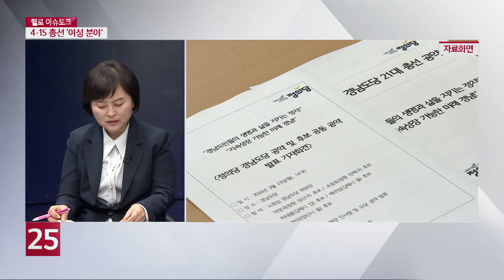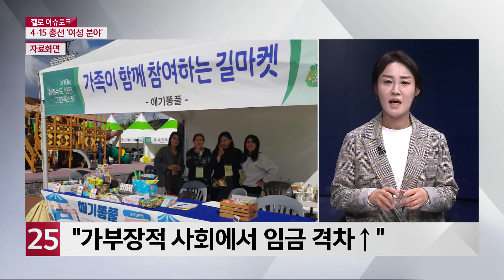21대 총선 이슈, 여성 분야 쟁점은?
패널 : 김경영 경남도의회 성평등정책연구회장, 황지연 사회적협동조합 애기똥풀 대표
경남 지역 이슈를 전문가와 함께 분석하는 시간,
헬로 이슈토큽니다.
코로나19 정국에서도
경남은, 4.15 총선을 향한 본격적인 선거운동이 시작되면서
일주일간의 레이스가 시작된 모습입니다.
도내 유권자들의 올바른 선택을 위해
연속으로 각 당별 정책공약을 분야별로 분석하고 있는데요,
오늘은 여성분야 짚어봅니다.
최근 텔레그램 n번방 사건에
거제시 공무원이 운영진으로 활동했다는 사실이 알려지면서,
도민의 충격과 함께 각당은 총선에서 이번 사안을
여성 분야 정책으로 대응하는 모습인데요,
그 내용을 자세히 분석해 보겠습니다.
전문가 두 분 나오셨습니다.
경남도의회 성평등정책연구회장 김경영 도의원,
사회적협동조합 애기똥풀 황지연 대표, 반갑습니다.
1.
황지연 대표는
오늘, 여성과 도민을 대표해서 자리했습니다.
정치인의 시선과 다른 측면서 봤을 것 같기도 하고요,
이번 후보들 대진표 보고 어떠셨습니까?
1-1.
경남지역 각당 후보들을 볼 때
21대 국회에서 여성 분야 정책의 변화,
기대할 수 있을까요?
대진표 보고 어떠셨습니까?
2.
거대 양당에서 여성 후보를 내지 않았다!
이건 어떤 의미로 해석할 수 있을까요?
3.
우리는 선거 때마다, 지금보다는 나아질 내일을 기대하며 투표를 합니다.
현 시대, 경남에서 경제활동을 하며 한 가정의 일원으로 사는 입장에서,
이번 총선에서 어떤 면이 바뀌면 좋겠다, 라고 생각하고 있는지,
궁금합니다.
4.
여성 분야에서 볼 때
이번 총선에서는 진보정당에 눈길이 간다는 평이 많습니다.
전체적으로 봤을 때
이번 총선에서 여성 분야 정책은
어떻다, 라고 말할 수 있을까요?
5.
2018년 시작된 미투 운동 이후,
여성 분야에 여러 변화가 필요하다는 목소리가
그래서 이번 총선에서 여성단체들이 기대하는 바가 분명 있습니다.
강간죄 관련 형법 개정이 그 중심인데요,
우리 지역에도 미투 운동이 있었고,
텔레그램 n번방 사건에 거제시 공무원이 연루된 충격적인 일은
현재 진행형입니다.
조금은 다른 맥락이긴 하지만,
서성동 성매매 집결지 폐쇄와 cctv 설치 잡음이 있어서,
각당은 어떤 카드를 냈는지 더욱 관심이 갑니다.
내용을 좀 살펴 주시죠.
6-1.
각 당의 정책공약을 훑어봤는데요,
어느 당이, ′아, 좀 공을 들였구나.′ 싶은가요?

6-2.
김경영 의원은 이번 정책 공약 보면서,
느낀바가 남다를 것 같습니다.
공약의 적절성, 감수성, 현실가능성을 따져볼 때
21대 국회에서 여성 분야에 변화, 기대해도 될까요?

7.
여성 분야 두번째 키워드는 바로 차별없는 일자리와 임금입니다.
지방선거, 대통령선거, 총선거까지,
선거때마다 나오는 정책공약인데요,
특이하거나 도드라지는 정책 공약, 발견했습니까?

8.
이 모든 정책공약이 이번 선거 이후 21대 국회에서
모두 완성이 되면 얼마나 좋겠냐만,
그렇지 않다는 걸 알기 때문에 국민도 도민도
의심하고 고민하는 것 아니겠습니까?
8-1.
양은 냄비처럼 끓다가 금방 식고,
끓은 물조차 간데 없는 상황이라는 비유를 해 봅니다.
김경영 의원이 듣기에도
느끼는 바가 있을 것 같아요.
각 당이 새겨 들어야할 비판이 아닐까 합니다.
9.
도민의 한 사람, 엄마, 아내, 사회 경제주체의 한 사람으로서,
이번 총선 정책공약 중 여성분야에 바라는 점,
간단히 말씀해주세요.
10.
성평등론자, 여성인권론자의 입장에서,
이번 총선 정책 공약 중 여성분야에 제언 부탁드립니다.
오늘은
사회적협동조합 애기똥풀 황지연 대표와
이번 총선의 정책공약 중 여성분야를 분석해 봤습니다.

차별은 어느 위치에 서느냐에 따라 기준이 달라집니다.
고용주와 노동자, 성인과 청소년, 그리고
남성과 여성도 마찬가지입니다.
자신은 아니라고 하지만
발밑에 누군가의 어깨가 있다면,
그 누군가가 여성이라면,
이번 총선에서 각 당의 여성 분야 정책공약에
관심을 기울여 주시기 바랍니다.
오늘 헬로 이슈토크는 여기까집니다.